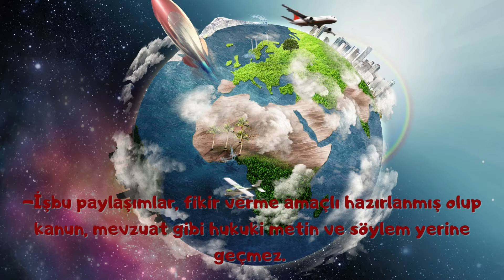Almanya ile Yunanistan arasında Dublin'de son durum nedir?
Daha fazla bilgi için kanalımızı incelemenizi ve WEB sitemizdeki makalelere bakmanızı öneriririz.

İltica ile ilgili sorularınız/sorunlarınız varsa randevu ve danışmanlık hizmeti almak için bizimle e-posta veya Twitter DM üzerinden iletişime geçebilirsiniz.